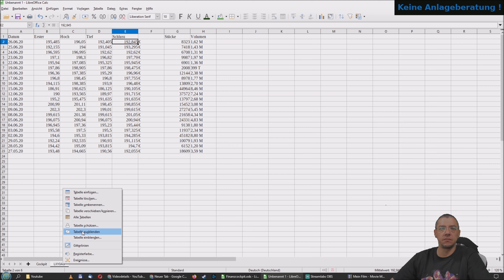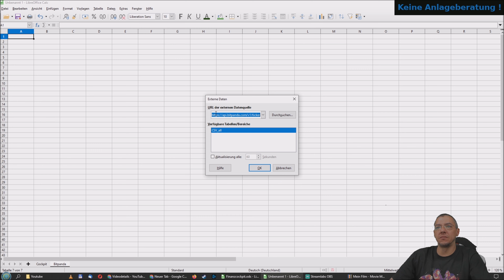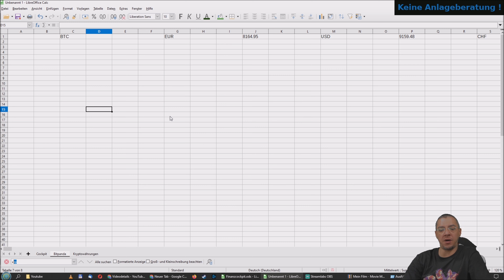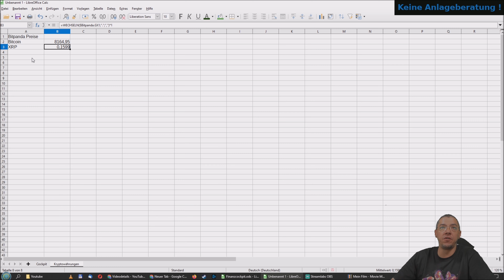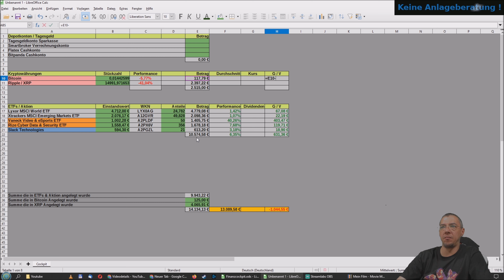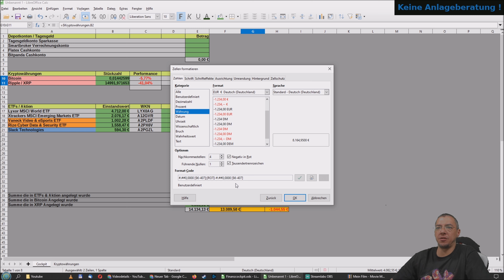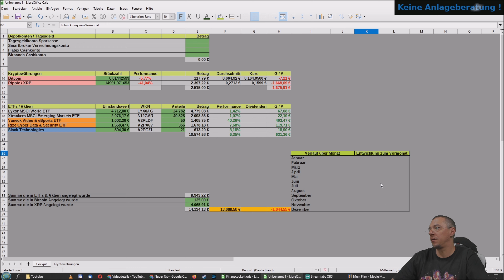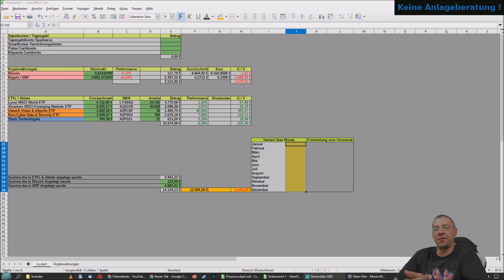Aktien & ETF Depot Verwaltung in Excel - Teil 2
In dieser Videoreihe Baue ich meine Excel Tabelle aus dem Depot Update
in LibreOffice nach. Zusammen mit Portfolio Performance, hat man so sein Wertpapier Depot und seine Finanzen im Griff !

Das Einfügen von Kapiteln hat leider nicht geklappt !

Logitech Brio Streaming Webcam, Ultra HD 4K*
Elgato Key Light, Professional Studio LED Panel*
Elgato Green Screen MT (Chroma-Key-Leinwand)*
Rode PSA1 Gelenkarmstativ*
Corsair Elgato Stream Deck*
Rode Podcaster Mikrofon*

Ich würde würde mich freuen, wenn ich Dir Denkanstöße liefern kann,